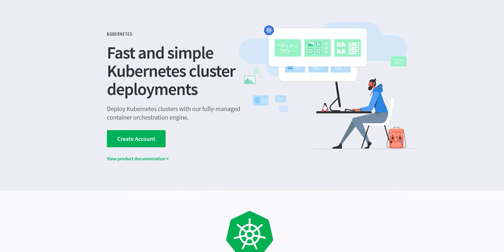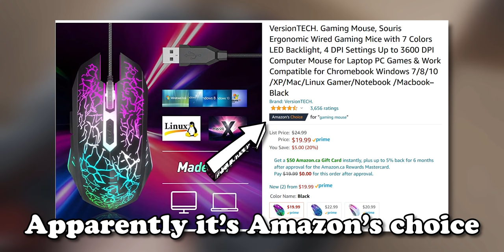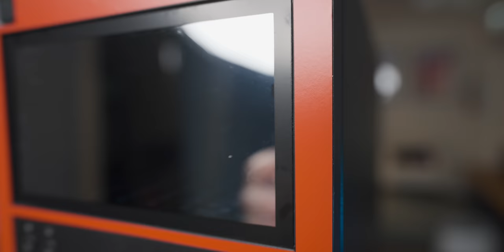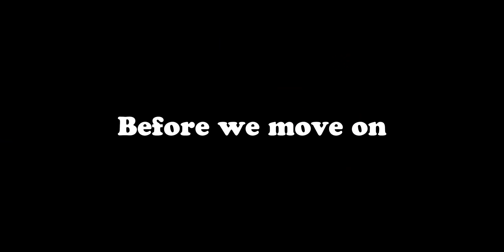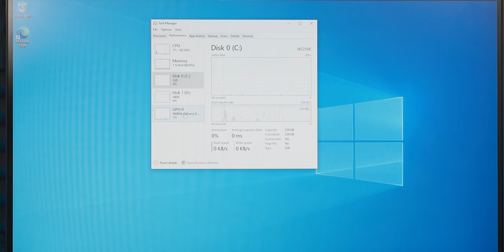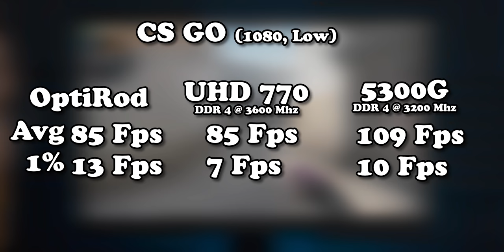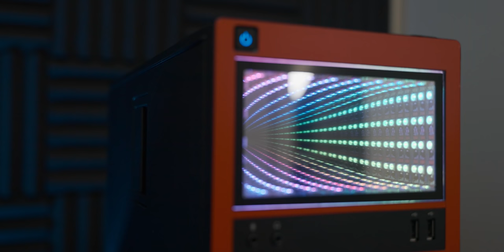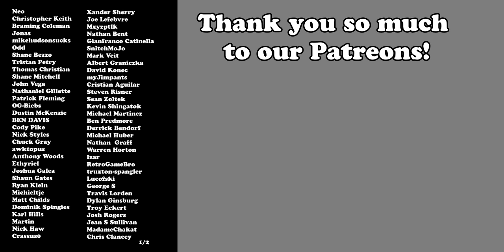I Couldn't Resist Buying This "Gaming" PC From Best Buy...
This has to be the most pimped out Dell Optiplex I have ever seen and I bought it from a seller on Best Buy!